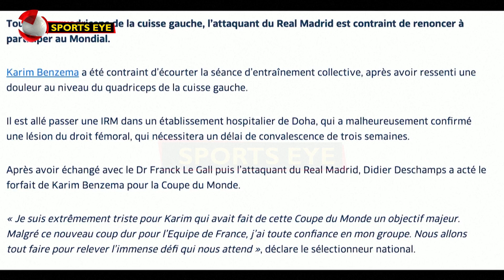France Squad Practice In Qatar For FIFA World Cup 2022 l Mbappe, Griezmann, Benzema l Sportseye